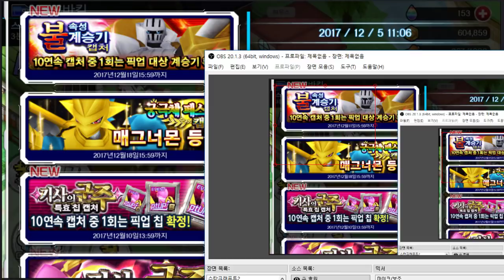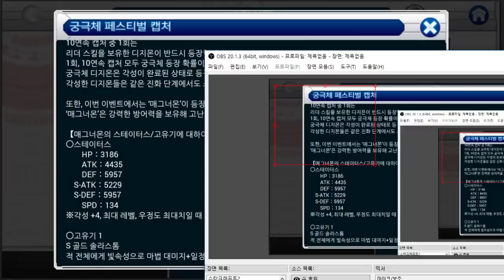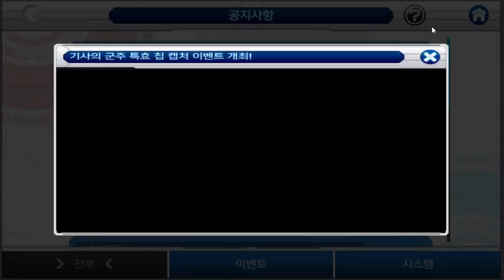24화 새로운 이벤트 기사의군주 - 디지몬 링크즈 (도바킴)